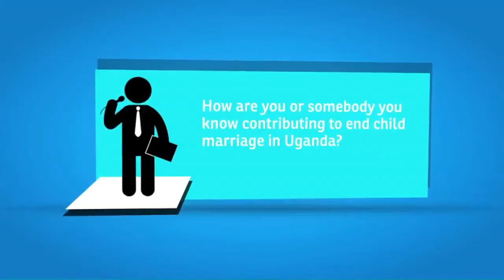End Child Marriage in Uganda promotional video 2015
A short video clip compiled for the EndChildMarriageUG campaign as part of the Day of the African Child 2015 Commemoration activities